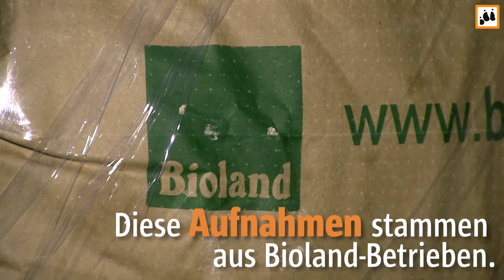BIO = artgerechte Tierhaltung? // Animal Rights Watch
Du möchtest uns helfen, dass noch mehr Menschen unsere Videos sehen? Dann:
2. Teile unsere Videos auf Social Media und folge uns auch auf Instagram ), Facebook ), TikTok ) und twitter

Vielen Dank!